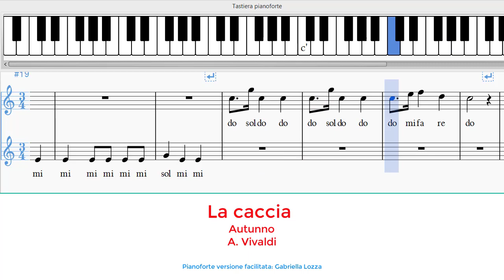La caccia - Autunno - A. Vivaldi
La caccia - Autunno. Versione facilitata